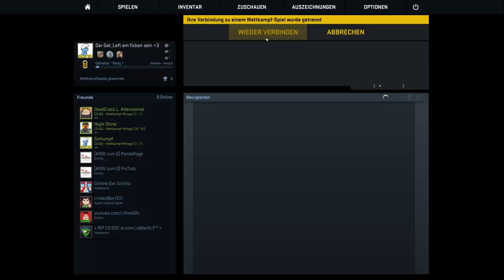Warum es keine Smurfs mehr geben sollte!!!! // Let's Play CS:GO #52